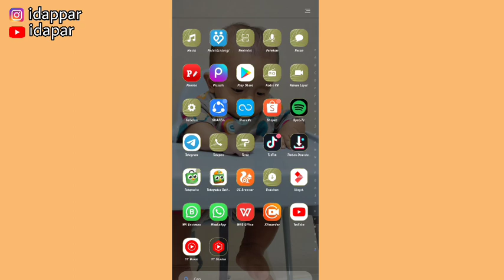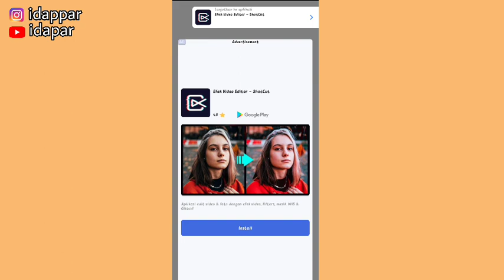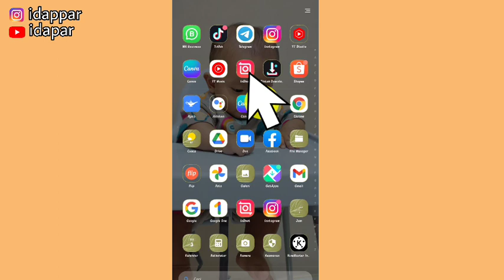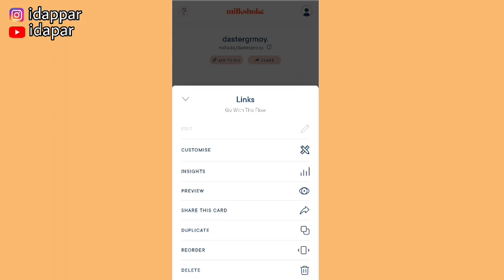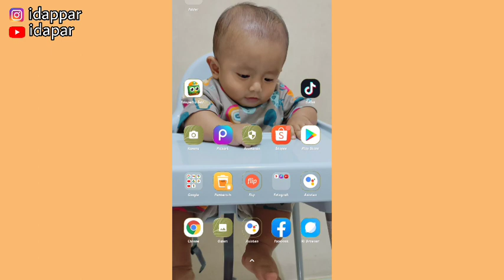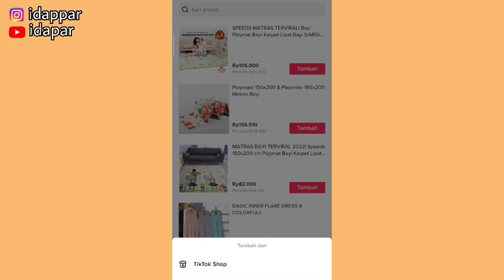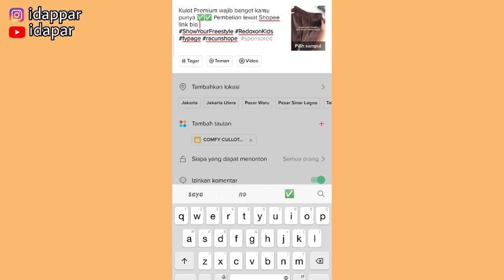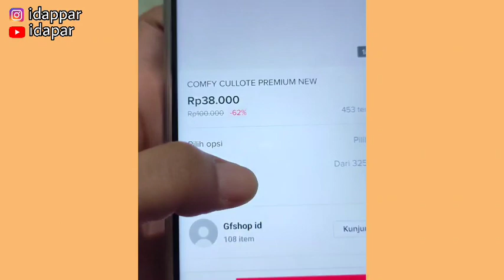KOMISI DOUBLE DARI TIKTOK AFFILIATE DAN SHOPEE AFFILIATE CUMA 1 KALI POSTING | Begini Caranya !!